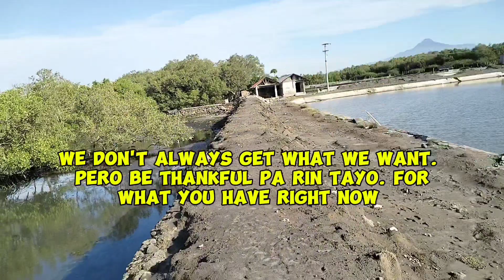LULUBOG LILITAW ANG BUWAN AT ARAW. PATULOY PANG LALAKAD ANG PANAHON#viral